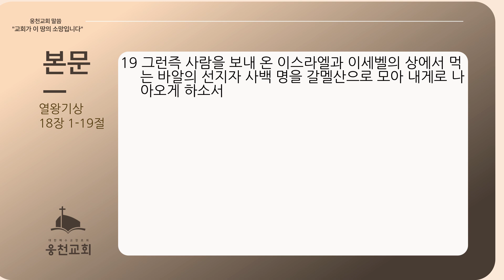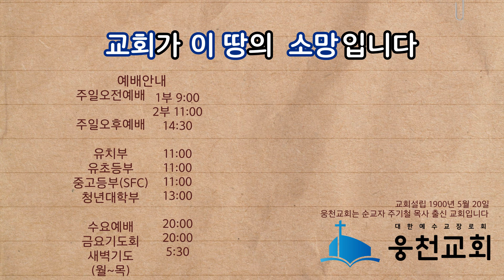하나님의 경고의 말씀에 대한 반응과 결과 (왕상 18:1-19)ㅣ웅천교회 주일2부예배ㅣ임병옥 목사ㅣ240818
20240818 주일2부예배

제목 : 하나님의 경고의 말씀에 대한 반응과 결과
설교자

35:07 "말씀하시면", 김영범

"교회가 이 땅의 소망입니다!"
경상남도 창원시 진해구 웅천동로 49

[예배시간]
주일1부예배 : 9시 (2층 본당)
주일2부예배 : 11시 (2층 본당)
주일오후예배 : 14시 30분 (2층 본당)
새벽기도회 : 5시 30분 월~목 (B동 2층, 임마누엘 홀)
수요예배 : 20시 (B동 2층, 임마누엘 홀)
금요기도회 : 20시 (B동 2층, 임마누엘 홀)

무단으로 재 업로드 시, 법적 문제가 발생할 수 있습니다.
우리 웅천교회 유튜브 채널은 비영리 채널로서 어떠한 수익을 창출하지 않습니다.

웅천교회의 라이선스 취득 사실을 CCLI에서 확인할 수 있습니다.